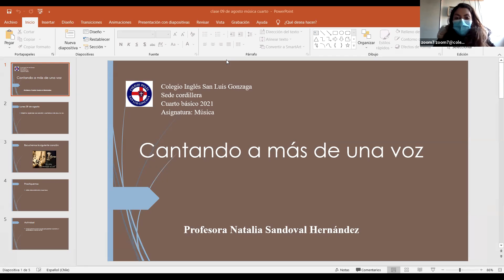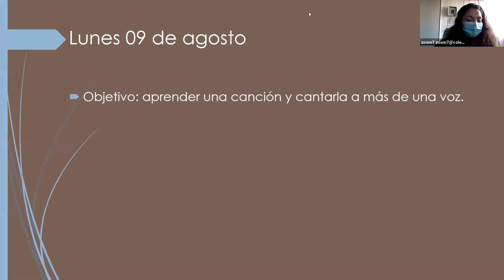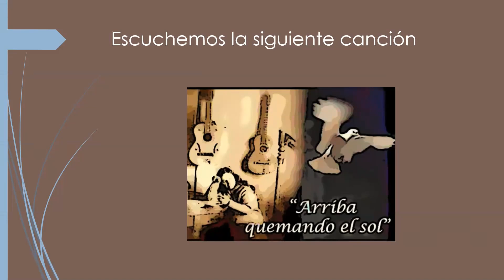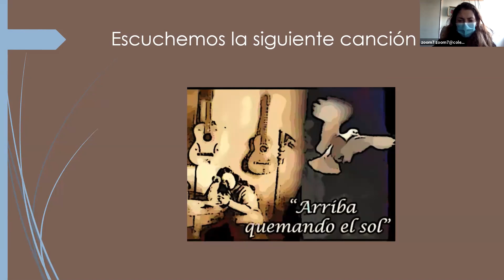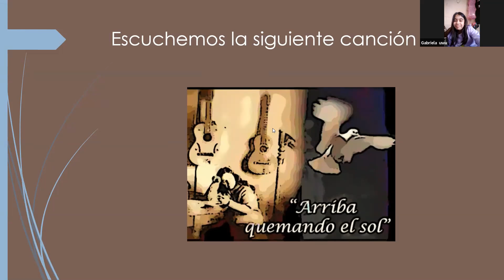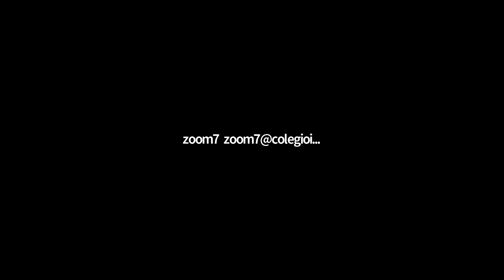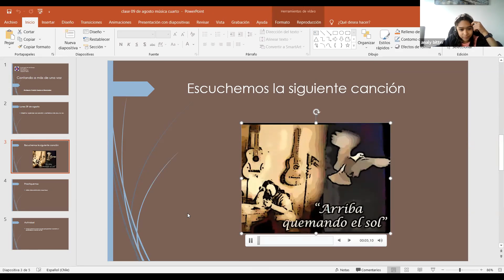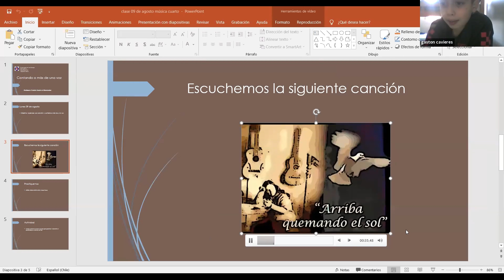Zoom Música 4° 09.08